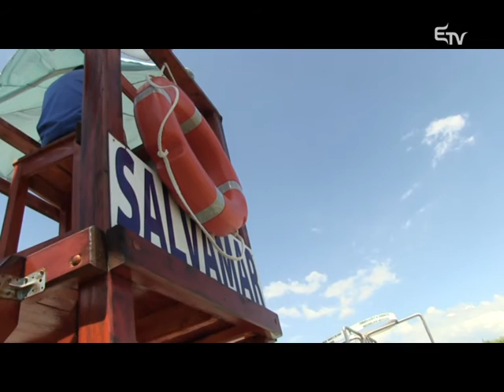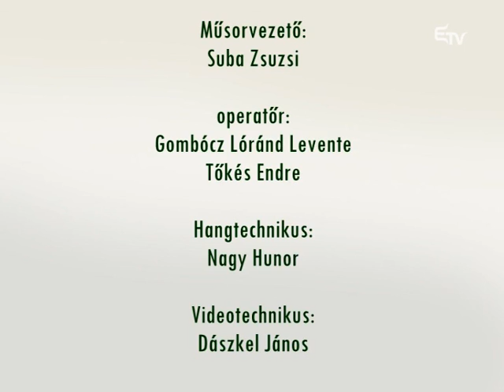Trendelő 2015. június 25. – Erdélyi Magyar Televízió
Egyre több hazai városban dönt úgy nagyon sok hölgy, hogy szoknyát, ruhát vesz, kicsinosítja magát, és úgy ül fel nem kevésbé nőies bringájára. Ha pedig trend, akkor az már Trendelő is, amelyben ezen a héten az imádnivaló SkirtBike kezdeményezésről beszéltünk.